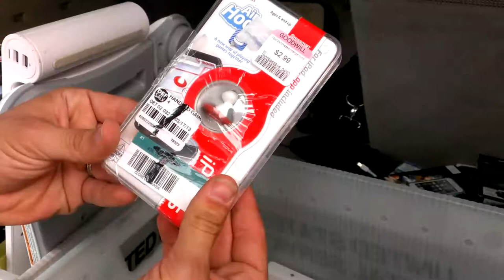American Pickers HAUL VIDEO in Portland OR + Episode 16 + Part 6 of 6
Another Awesome Video From The Twin eBoys Pick And Haul Last Video.